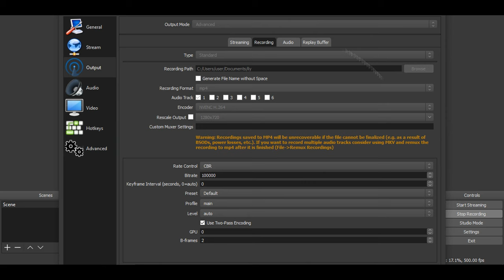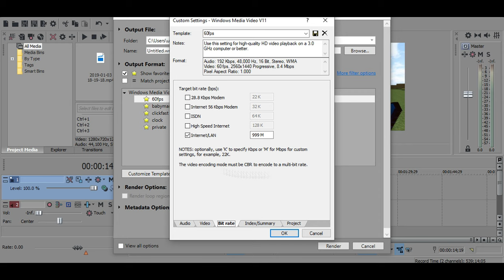Updated Render Settings Release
Sorry for not uploading a normal video but I've been watching Netflix all day since I'm a lazy piece of shit, anyway here's my updated renders lots of people requested them lol

►Server - minemen.club
►Song -  Juice wrld - forever
►Pack - Eum3 FPS

 GigaByte 1070 8G [GFX Card]

 16GB RAM

 Logitech GPro [Keyboard]